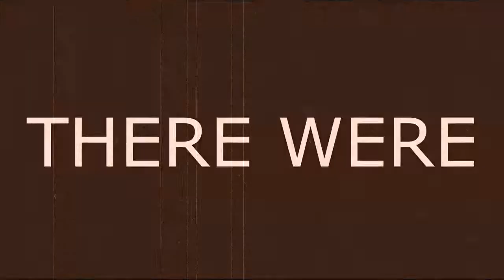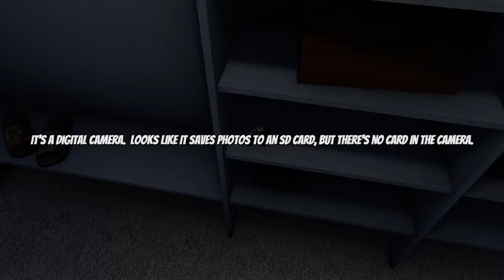Let's Play! House Party: Ep. 1 - "YOU'RE GONNA GET US KICKED OUT OF THIS PARTY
YEAH ACTUALLY PARTY ANIMALS INC